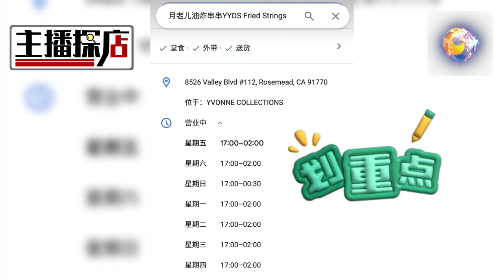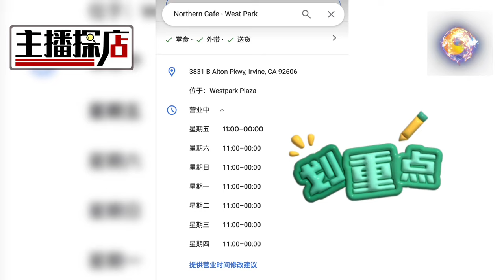夜猫子来了！LA深夜食堂 $39自助+啤酒任喝 香香香！《主播探店》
第一家：
月老儿油炸串串YYDS Fried Strings

第二家：
Northern Cafe - West Park（West Park这家才会开到凌晨）